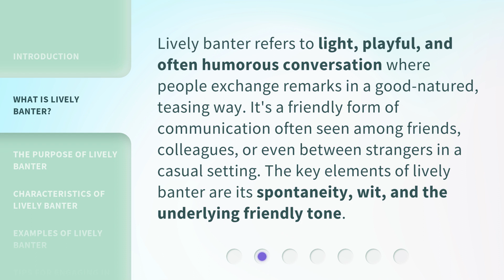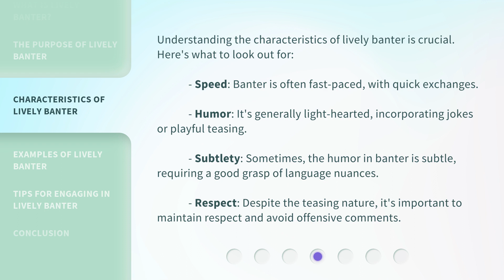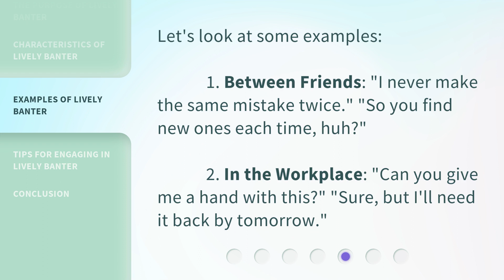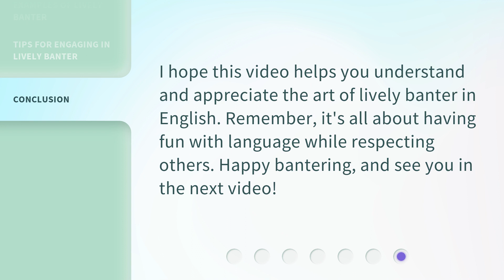Lively Banter: Understanding the Art of Playful Conversation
Lively Banter: Unlocking the Art of Playful Conversation • Discover the secrets of engaging and entertaining conversations with our guide to the art of lively banter. Learn how to effortlessly captivate and connect with others through playful and witty exchanges that will leave a lasting impression.

00:00 • Introduction - Lively Banter: Understanding the Art of Playful Conversation
00:33 • What is Lively Banter?
01:00 • The Purpose of Lively Banter
01:29 • Characteristics of Lively Banter
02:03 • Examples of Lively Banter
02:23 • Tips for Engaging in Lively Banter